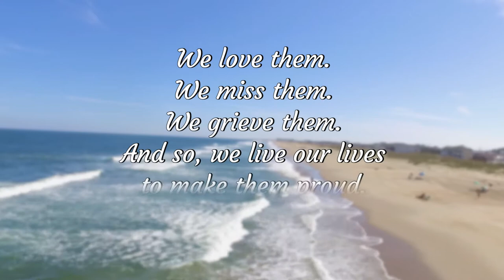Molly Bears 8th Anniversary - Thank You Bridget Crews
Thank You to Bridget Crews for founding Molly Bears 8 year ago!